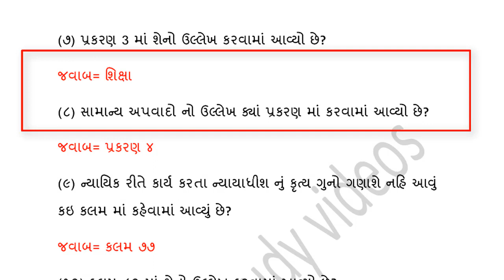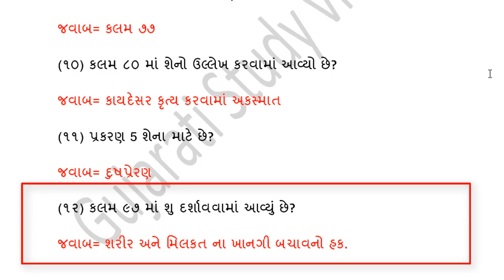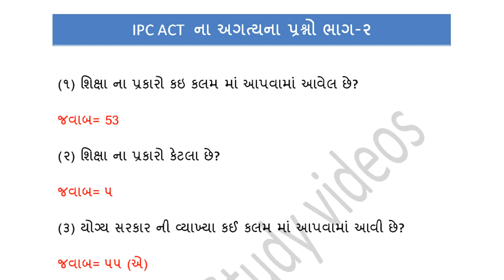આઈ.પી.સી.એક્ટ ભાગ-2 || IPC ACT || indian penal code act || indian LAW || police constable exam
આઈ.પી.સી.એક્ટ ભાગ-૧ || IPC ACT || indian penal code act || indian LAW || police constable exam